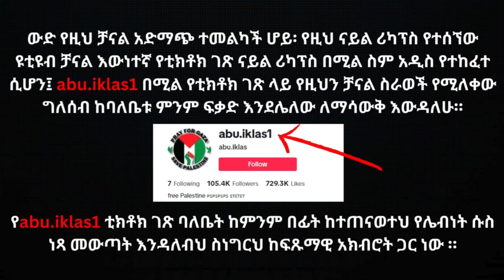እውነተኛ ታሪክ፡ በስራ ቦታዋ ላይ በቁሟ በዘንዶ የተዋጠችው ሴት.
Nile recaps.

CREDIT: Final Affliction.
Wild Sightings.
animal planet.
Umang Talaviya.
romvaesn.
Nandhish Gowda.
Oxlaey.
Comedy Network.
STOCK VIDEO.
NoCoVid 4K.
The World Travel Guy.